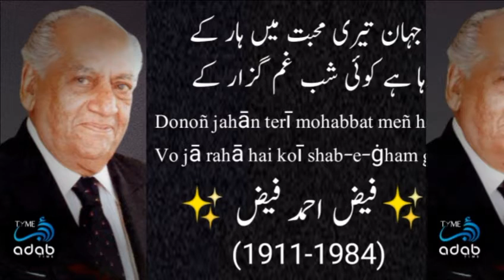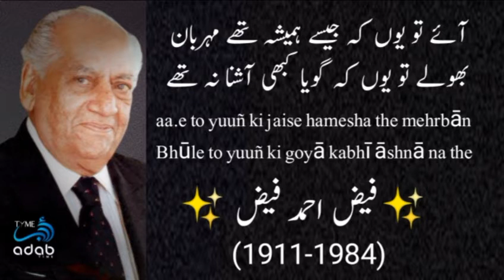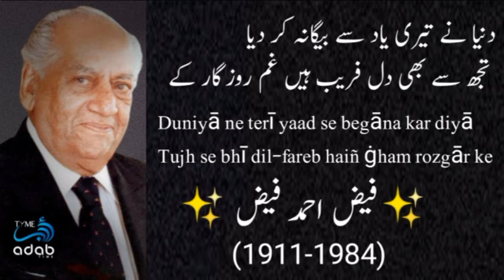Faiz Ahmad Faiz Poetry | Top 15 Shayari | Adab Time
Faiz Ahmad Faiz MBE NI was a Pakistani poet, and author in Urdu and Punjabi language. He was one of the most celebrated writers of the Urdu language in Pakistan.

Born: February 13, 1911, Sialkot

Died: November 20, 1984, Lahore

Spouse: Alys Faiz (m. 1941–1984)

Children: Salima Hashmi, Muneeza Hashmi, Moneeza Hashmi

Parents: Sultan Fatima, Sultan Mohammad Khan
Is Video Mai Faiz Ahmad Faiz k 15 Ashaar Hai'n.